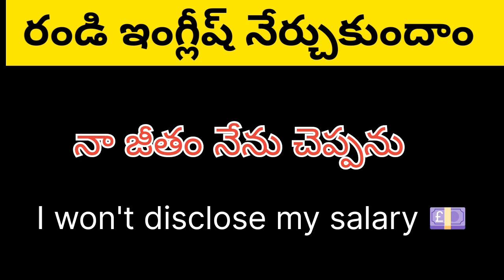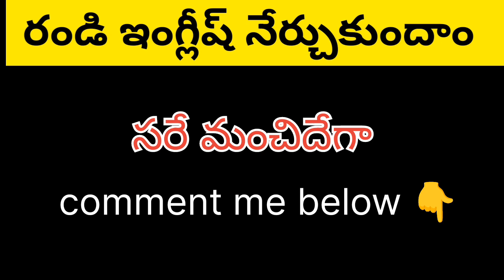English Sentences for Daily Use // Learn English through telugu // Basic English